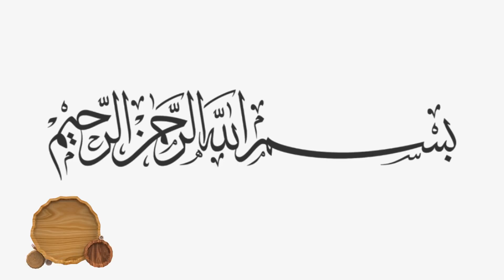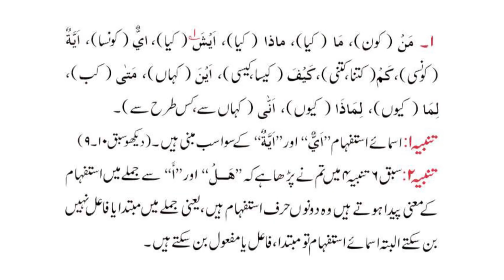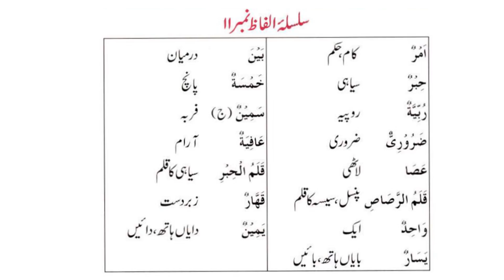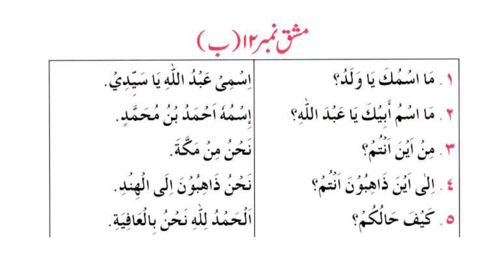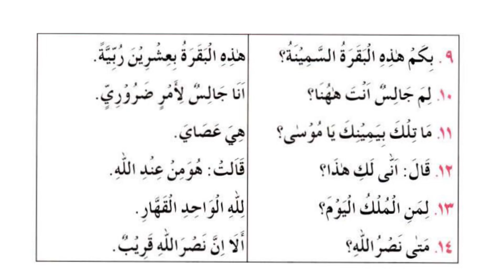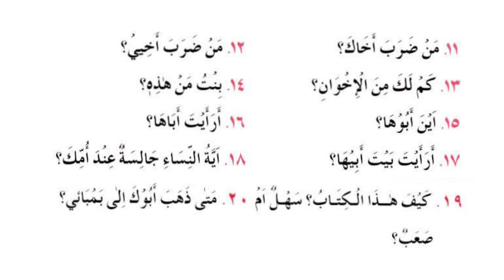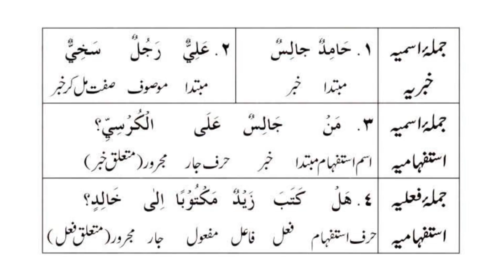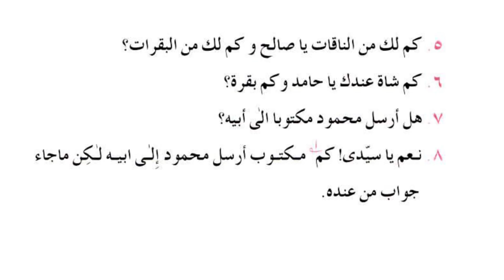Arbi ka muallim Lecture no 12 // ( سبق نمبر 13 ( اَسْمَاءُ الْاِسْتِفْھَامِ